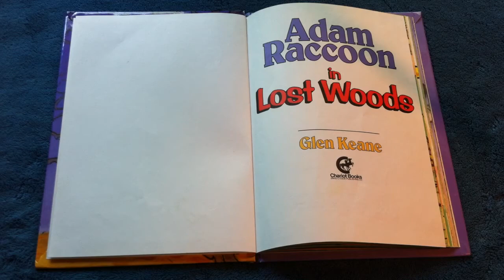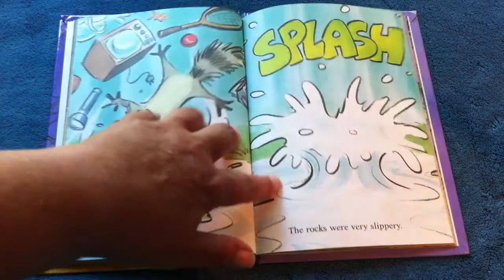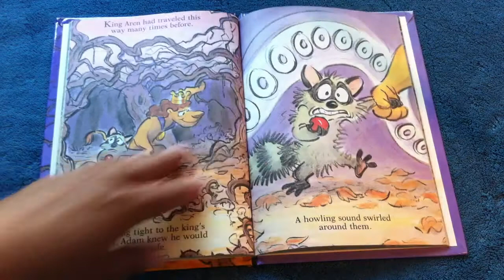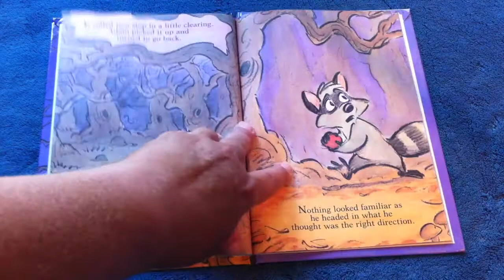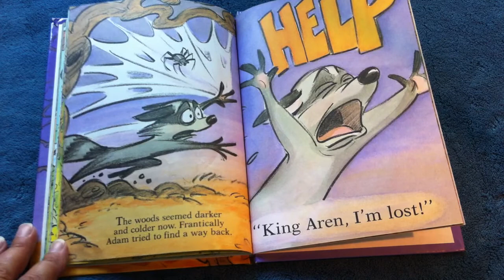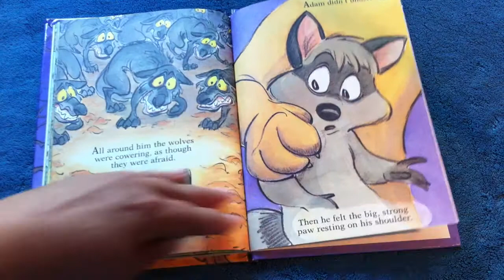Children's book read aloud, titled, ' Adam Raccoon In Lost Woods'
This book is titled ' Adam Raccoon In Lost Woods'. Join us at the Storytime Castle channel for lots more great kids books read out loud.